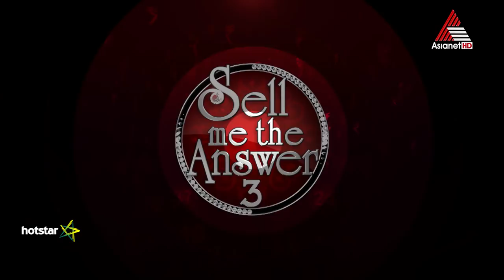വിജ്ഞാനത്തിന്റെ വിനോദത്തിന്റെ വിവേകത്തിന്റെ പുതുലോകം തുറക്കാൻ ഇനി മണിക്കൂറുകൾ മാത്രം